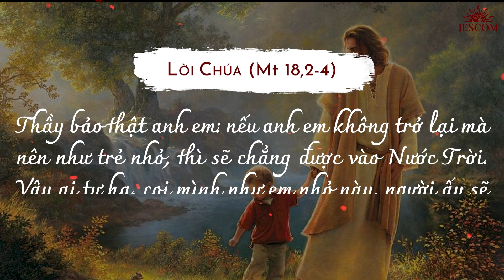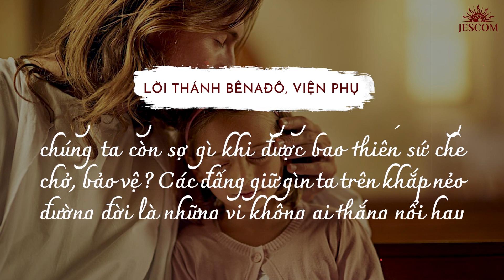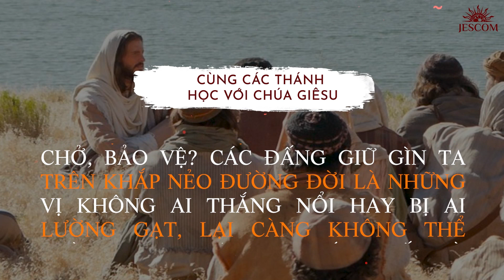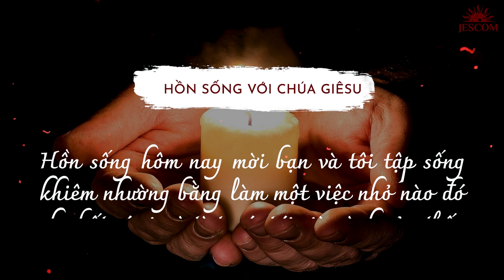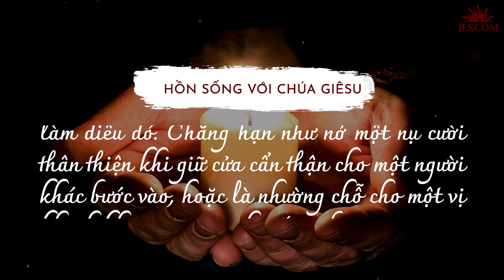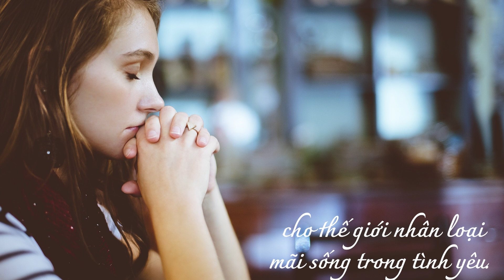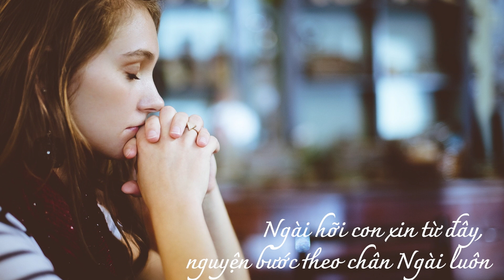365 NGÀY HỌC TRƯỜNG GIÊSU: NGÀY 310